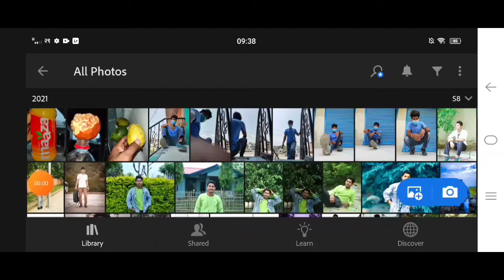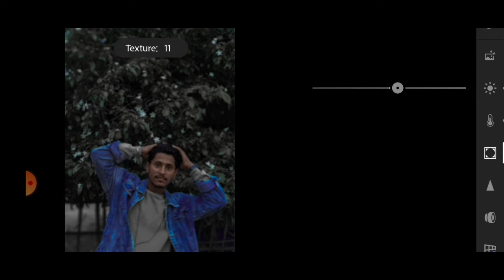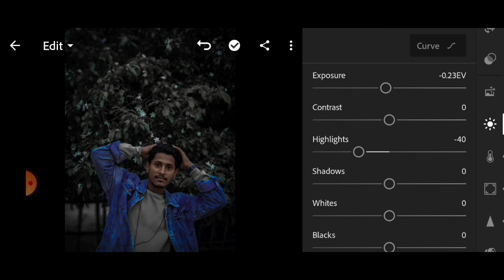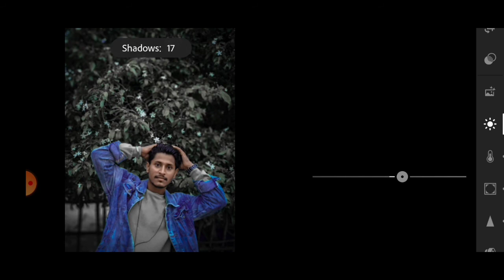PB Photography - Lightroom Black And BlueTone Editing Tutorial || LR Background Color Change Editing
PB Photography - Lightroom Mobile Black And BlueTone Effect Editing Tutorial || Lightroom Background Color Change Photo Editing Tutorial || PBEditz Present.